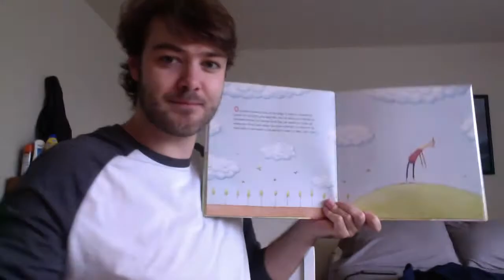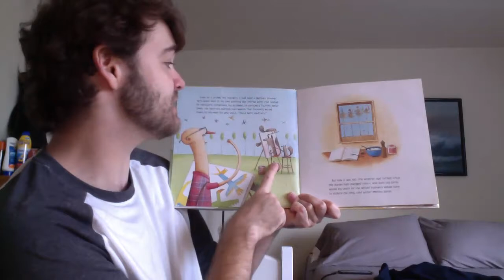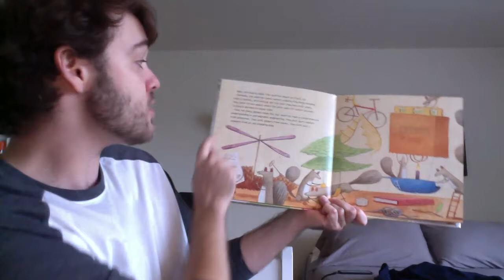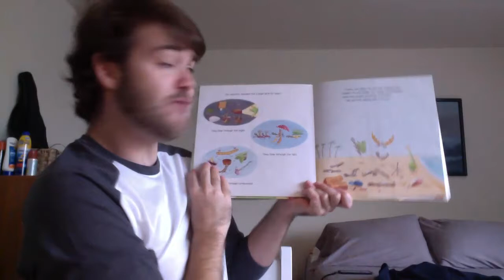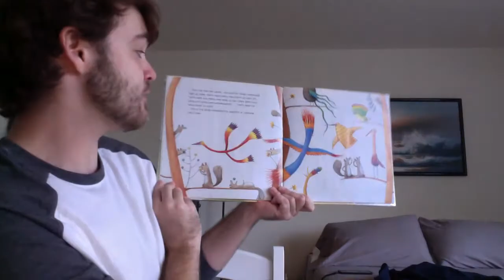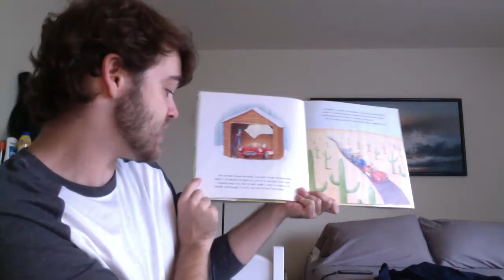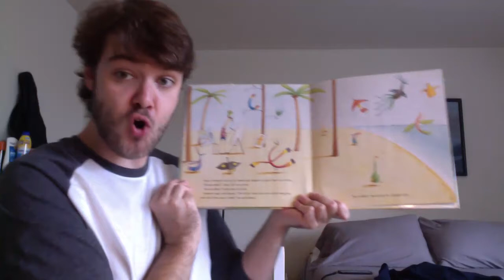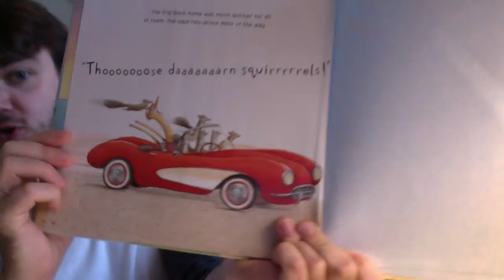"Those Darn Squirrels Fly South" by Adam Rubin